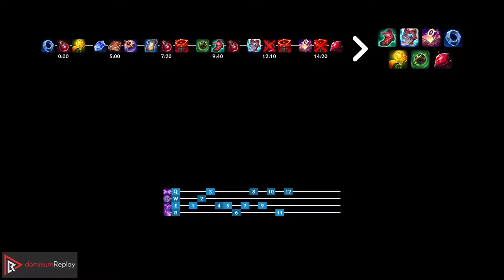MALZAHAR vs SYLAS (MID) | 6/0/4, Rank 8 Malz, 400+ games, 900K mastery | KR Master | v11.13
Watch Malzahar dominate against Sylas in Korean Master!
Highlights: Perfect KDA: 6/0/4, Summoner is rank 8 of all Malzahar players in Korea, Experienced summoner: 400+ games on Malzahar, Experienced summoner: 900K mastery points on Malzahar, Killing spree: Dominating.
Learn what runes to use, what items to build, understand how to lane, teamfight, and outplay your opponents as Malzahar.

~~~| 🥊 MATCH INFO 🤼 |~~~
🚩 GAME TYPE: Ranked Solo/Duo 5v5
🏳️ REGION: KR
🏆 AVERAGE TIER: Master
📅 SEASON: Season 11
⏱️ PATCH: 11.13

~~~| 🧑 SPECTATED PLAYER 🧑 |~~~
✏️ NAME: MasalRevenge
🦸 CHAMPION: Malzahar
🏆 RANK: Master
🧾 RUNES: SORCERY - Summon Aery, Manaflow Band, Transcendence, Scorch; INSPIRATION - Magical Footwear, Biscuit Delivery (Attack Speed + Adaptive Force + Magic Resist)

~~~| ☠️ OPPONENT ☠️ |~~~
🦸 CHAMPION: Sylas
🏆 RANK: Master
🧾 RUNES: PRECISION - Conqueror, Presence Of Mind, Legend: Tenacity, Last Stand; INSPIRATION - Biscuit Delivery, Cosmic Insight (Adaptive Force + Adaptive Force + Magic Resist)

⚙️ Created on 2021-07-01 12:27:33 (CEST); KR-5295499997-MID-BLUE